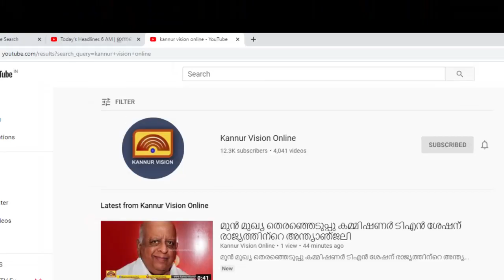മാലൂരിൽ മേൽക്കൂര തകർന്ന വീടിന്റെ പ്രവൃത്തി നടത്താൻ ജീവനം ജീവകാരുണ്യ പ്രവർത്തകരും വ്യാപാരികളും